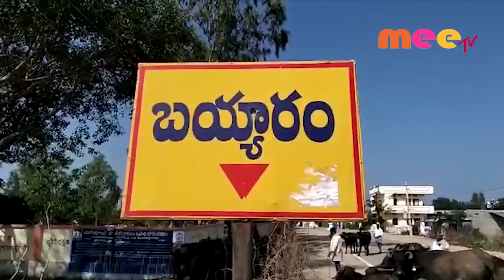కృత్రిమ గర్భధారణ కార్యక్రమం //04.11.2019//MEETV NEWS//